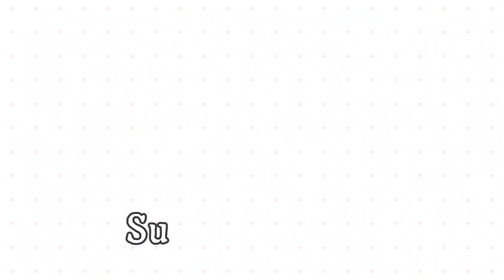AWS Boot Camp - AWS Cloud Real Time Experience from Free Tech Tamil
Free Tech Tamil comes up with Free AWS Cloud Course and Paid AWS Boot Camp - 100 % Practical - Every participant must do the practical. In reality even one got certification he failed in interview since he/she does not have real time experience. This AWS Boot Camp eliminates your fear, creates real time experiences resulting immense confident that brings Cloud engineer job offer in lesser period of time.
Please Join the WhatsApp/Telegram group to get latest updates on Weekend Free Classes.
FREE TECH TAMIL - [EARLIER TIRUCHY555) - The YouTube channel dedicated to give complete free courses in trending technologies like Bigdata Hadoop, AWS Cloud, Azure Cloud, GCP Cloud, DevOps, Machine learning, Data Science and etc in Tamil. We are providing completely FREE courses of weekend sessions of 2 hours in every Saturday and Sunday.  You cannot get this quality even you are paid hefty charges in anywhere. All sessions are practical oriented, use case base, completely hands-on, syllabus covered certifications in that subject. You can guaranteed to get full confidence in latest technologies.

We are affected by COVID and lost the job. There are lot of IT persons are lost their job in outside. We want to help to our community. So, this channel formed.

Every Weekend morning Indian time we are conducting Bigdata course and Every weekend evening time conducting AWS Cloud course. You need to join in WhatsApp group which the link is given in each video description to get the each week session information.

FREE TECH TAMIL - Youtube channel offering COMPLETELY FREE Hadoop and Cloud courses in Tamil.
BIGDATA HADOOP+FUTURISTIC CLOUD ANALYTICS - COURSE
Every Week End (Saturday & Sunday) 9AM to 11AM IST
AWS CLOUD COMPLETE COURSE
Every Week end (Saturday & Sunday) 6.00PM to 8.00PM IST
For Joining these course sessions please do the following
Please Join the WhatsApp group to get latest updates on the sessions.
If you don't have whatsapp - Join Telegram Group to get session Information.
You can call me anytime if you have questions.  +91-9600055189